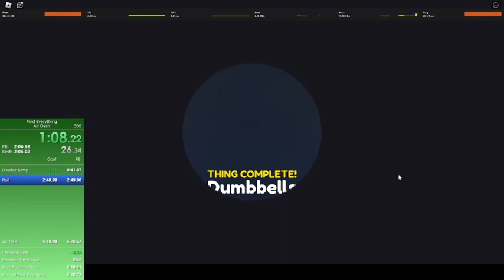Find Everything v0.1.12 Air Dash Glitchless Speedrun In 5:19